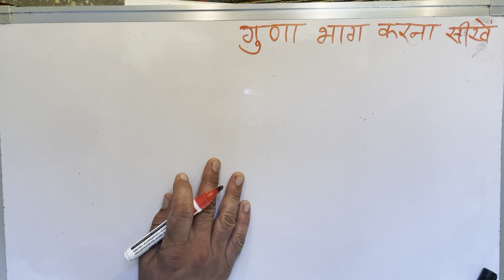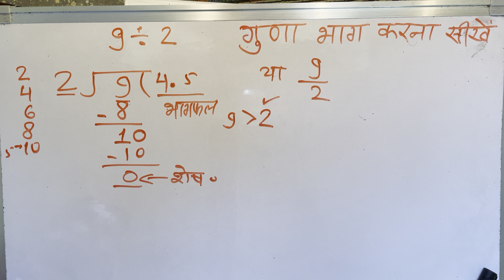9 divided by 2 | divide kaise karte hain | bhag karna sikhe (in Hindi) | Surendra Khilery